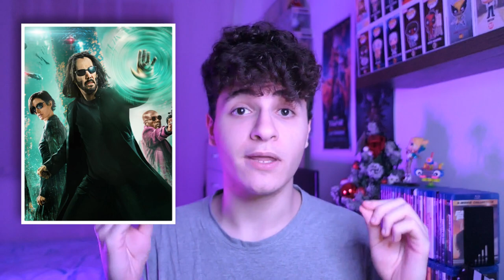MIGLIORI FILM DEL 2022 - LISTA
Ciao ragazzi, benvenuti tra i miei pensieri e benvenuti nel 2023 con questo primo video dell'anno. Oggi vi presento la lista completa dei film migliori del 2022, secondo me ovviamente. Tra i film in questa lista non ho inserito solo quelli che reputo effettivamente i migliori film dell'anno ma anche quelli che mi hanno convinto molto o più semplicemente stupito.
Tutti i film che necessitano di essere inseriti in una lista "Migliori film del 2022"